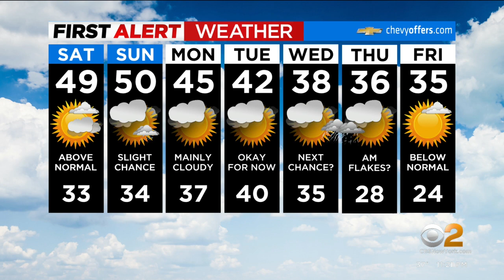First Alert Forecast: CBS2 1/27 Nightly Weather at 11PM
CBS2's Lonnie Quinn has your First Alert Forecast for January 27 at 11 p.m.